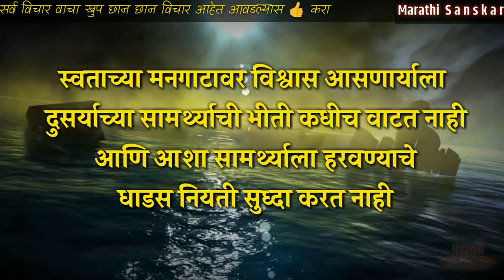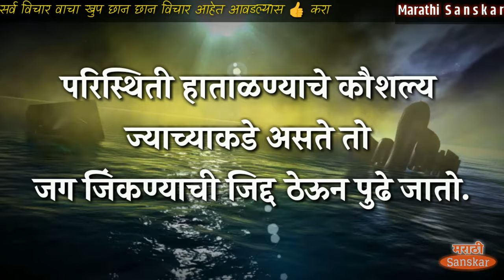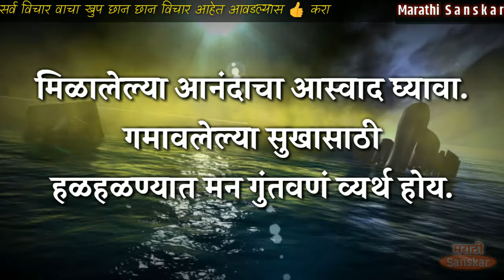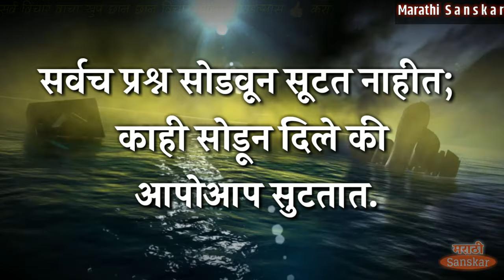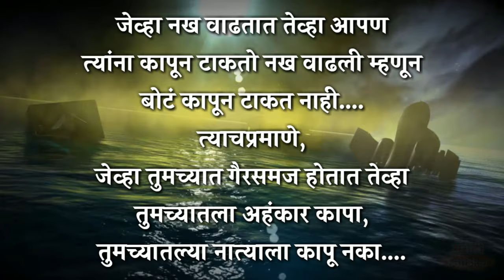सुंदर विचार मराठी | sundar vichar marathi | changle vichar marathi | marathi suvichar sangrah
सुंदर विचाराचा संग्रह- ८
मैत्री विचार

happy thoughts marathi,
happy thoughts meditation in marathi,